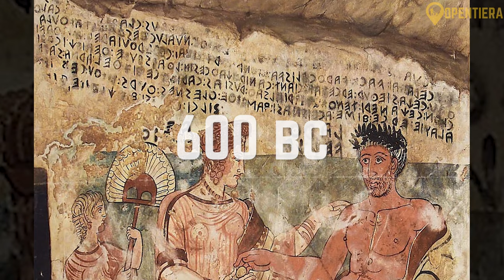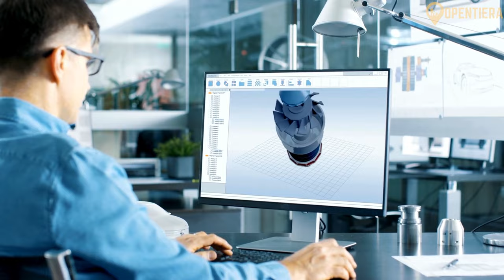Italy Explained in 13 Minutes (History, Food, and Culture)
Italy: History, Food, and Culture

Discover the essence of Italy in this concise explainer video! From its rich history and iconic landmarks to its world-famous cuisine and vibrant culture, we cover everything that makes Italy unique. Perfect for travelers, history buffs, and culture enthusiasts. Join us on this journey through Italy's most fascinating highlights!